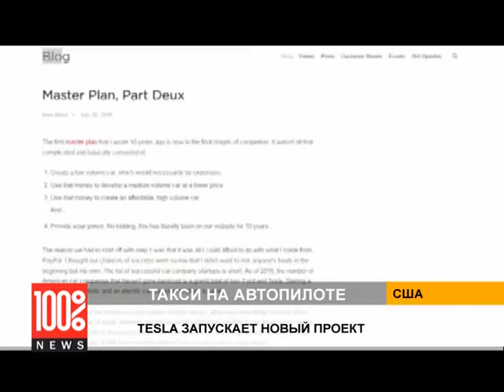Такси на автопилоте: Tesla запускает новый проект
Tesla собирается создать парк самоуправляемых автомобилей, которыми можно будет пользоваться как такси – точнее, как Uber. Об этом говорится во второй части генерального плане развития компании. Производитель электрокаров полагает, что когда власти США одобрят движение машин без водителя по дорогам, автомобили можно будет вызывать через приложение.

Кроме того, компания Илона Маска, работающая сейчас над запуском серийного производства бюджетной модели электрокара Model 3, хочет расширить модельный ряд и охватить все сегменты рынка. Наконец, приоритетным направлением остаются технологии солнечных батарей на крышах.